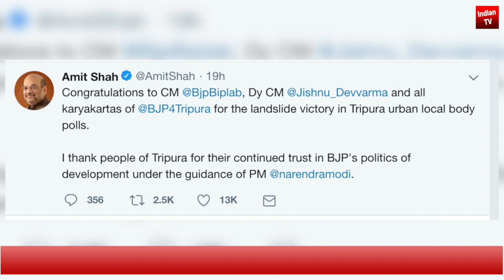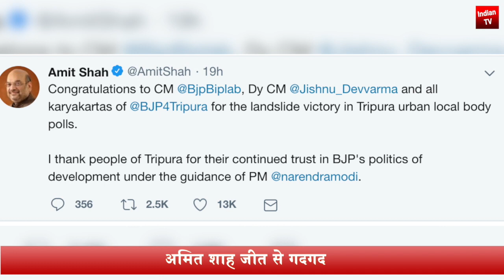Tripura नगर निकाय उपचुनावों में BJP की बंपर जीत Amit Shah जीत से गदगद विरोधियों का सफाया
BJP wins 157 of 158 seats in Tripura local bodies bypolls
The BJP won 91 seats uncontested out of 158 seats where elections were due.